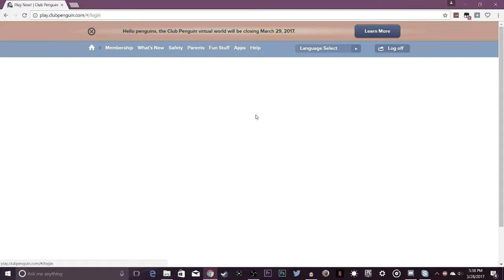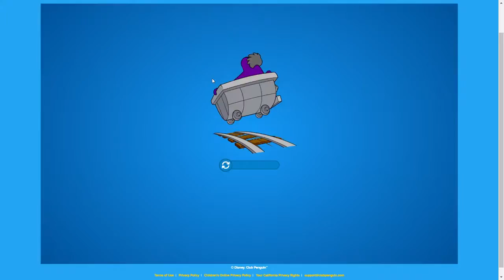RIP CLUB PENGUIN😭😭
The nostalgia is already kicking in...😞😞